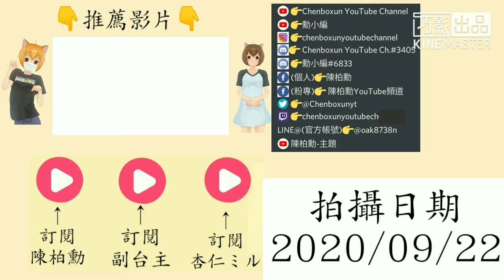【陳柏勳】尖峰時間的松山車站 【1080p】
(0:00)指南客運 256 KKA-3196
(0:14)大都會客運 綠16 291-FM
(0:28)基隆客運 1061 192-U6
(0:42)中興巴士 311 235-FY
(1:12)欣欣客運 611 392-U8
(1:24)大都會客運 綠16 490-U3
(1:51)新北客運 629 959-FZ
(2:02)欣欣客運 611 083-FY
(2:13)欣欣客運 66 EAL-0009
(2:24)大南汽車 KKday公司專車 KKA-0685
(2:44)欣欣客運 棕18延松山車站 691-U3
(2:59)大都會客運 綠16 032-U3
(3:12)基隆客運 1062 230-U6
(3:22)欣欣客運 531 358-U8
(3:32)結尾